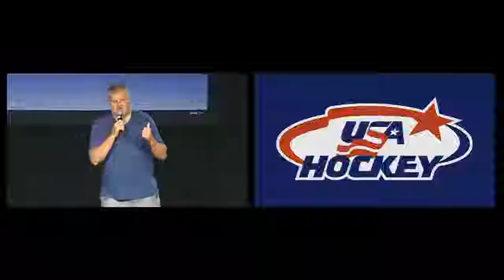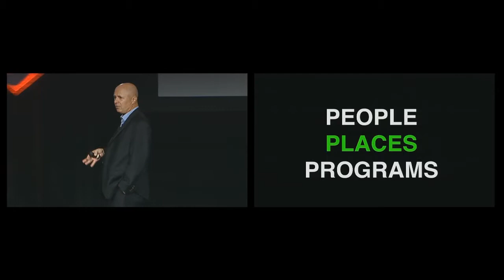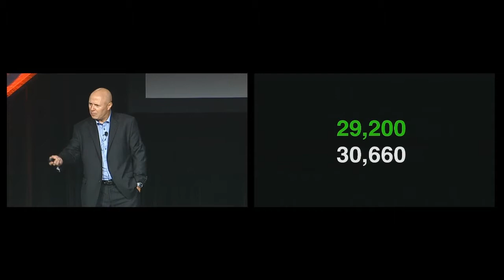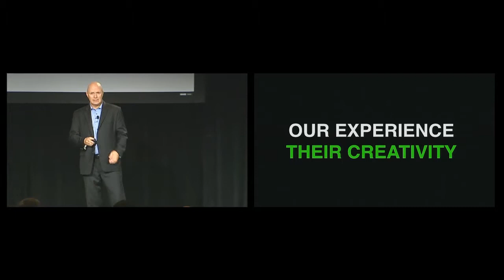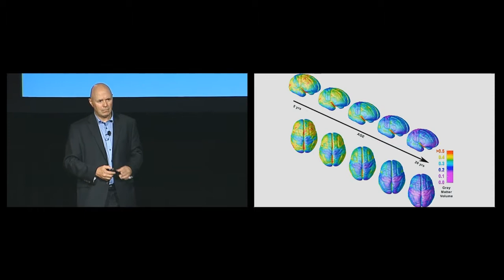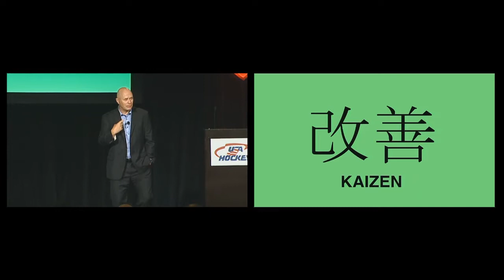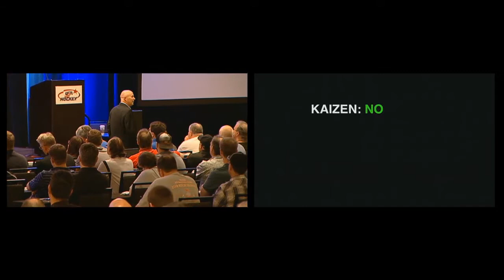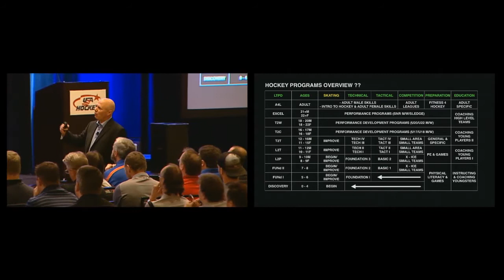DR STEPHEN NORRIS - "Impact"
2016 USA Hockey National Coaches Symposium